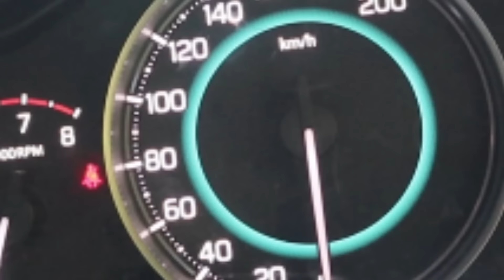Road trip Bangalore to Murudeswar & Gokarna and stay beachside cafe- Goa Series Day 1 & 2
We started early morning from Bangalore to Goa and decided to spend day in Gokarna.  best road trips from bangalore

Happy Travelling